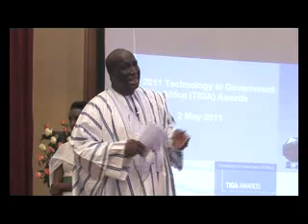2011 Technology in Government Awards (TIGA) - Part 8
TIGA awards indicate trends to support citizens' access to vital information
Addis Ababa, 03 May 2011 (ECA) -The long-awaited 2011 Technology in Government Awards (TIGA) were celebrated at a packed ceremony, Monday evening by member states representatives, the media, the private sector and civil society actors. The event was held soon after the official opening of the ongoing Second Session of the Committee on Development Information, Science and Technology -- CODISTII. The awards, according to the Information and Communication Service of the Economic Commission for Africa (ECA) are co-organized by the ECA and the Government of Finland in recognition of initiatives aimed at exploiting information and communication technologies (ICTs) for public service delivery.